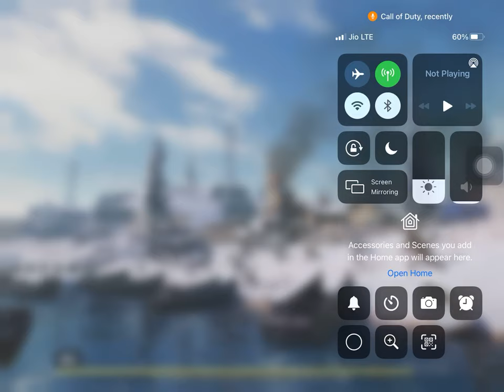Call of duty br match #1